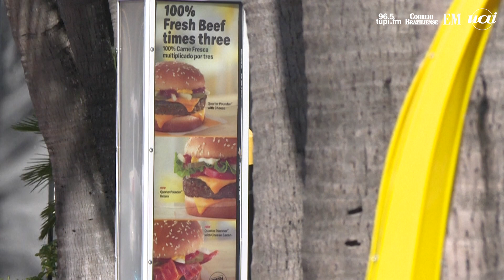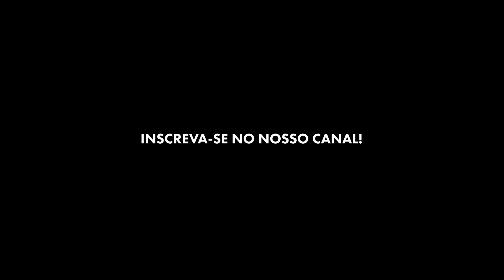BACTÉRIA EM HAMBÚRGUER DO MCDONALD'S É ASSOCIADA A MORTE E DEZENAS DE INTOXICAÇÕES NOS EUA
A rede de franquias McDonald's está sendo investigada após um bactéria Escherichia coli ligado a hambúrgueres servidos em uma loja da rede nos Estados Unidos. Até o momento uma pessoa morreu e outras 49 foram intoxicadas após consumirem o famoso “Quarteirão” da marca.

Créditos: AFP